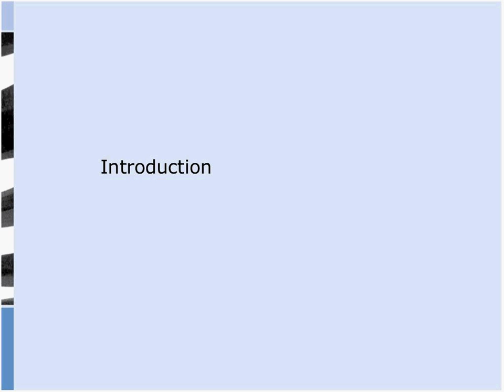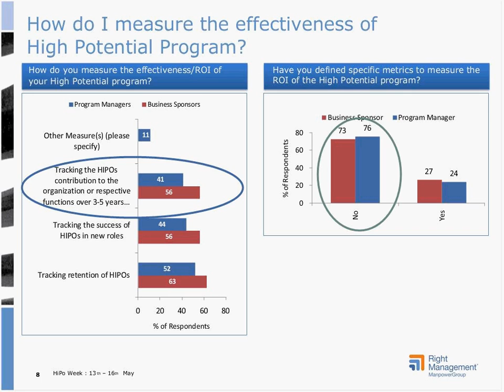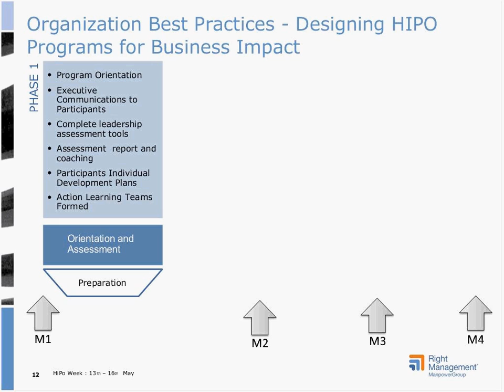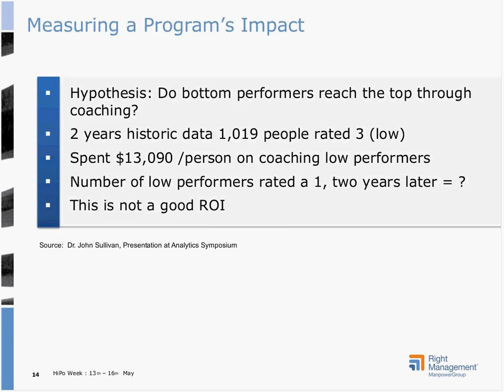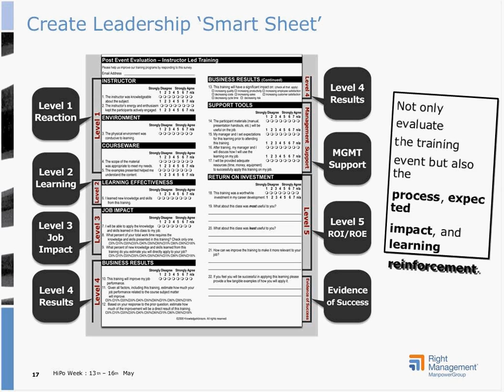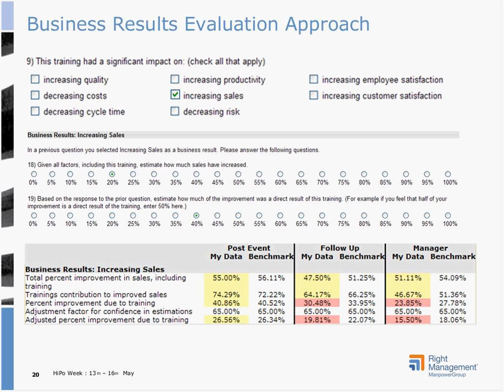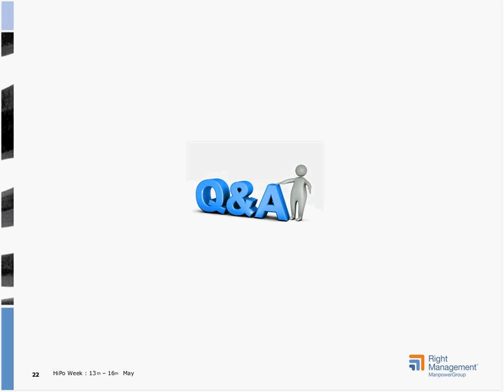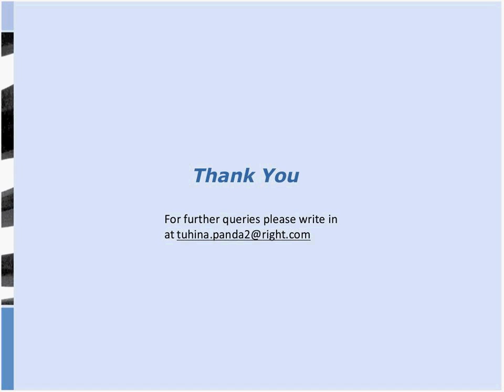Measuring the ROI of High Potential Development Programs